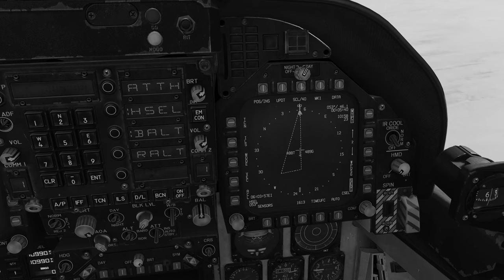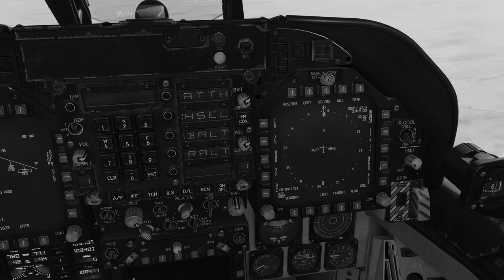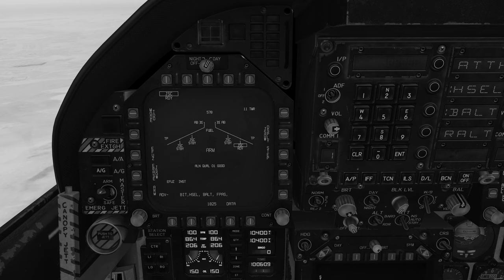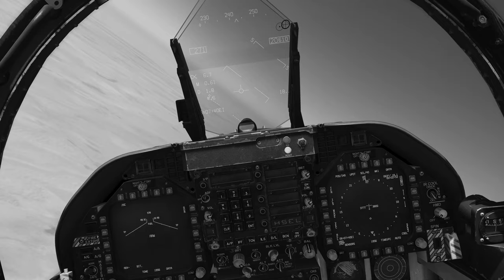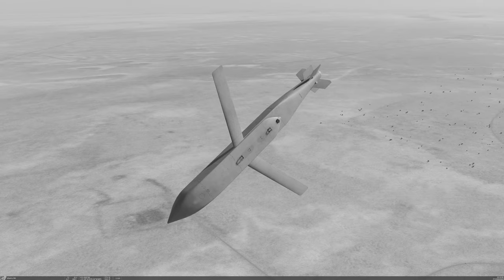DCS:F/A-18C-AGM-154C JSOW/P-4/PT-BR_VÍDEO 1211